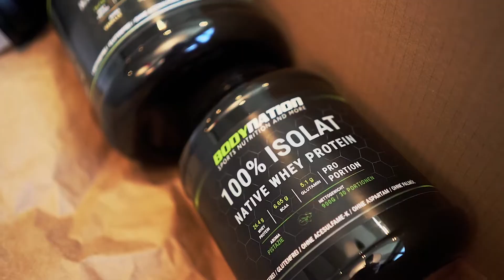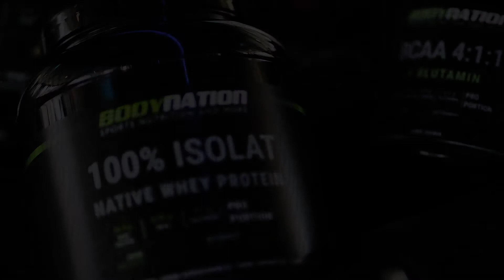Bodynation GmbH (Image Kurzfilm)